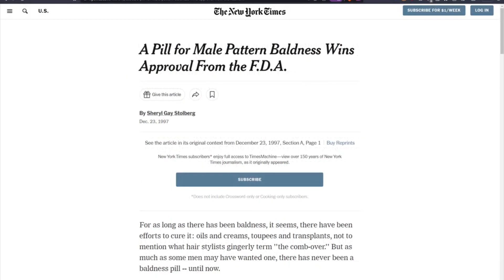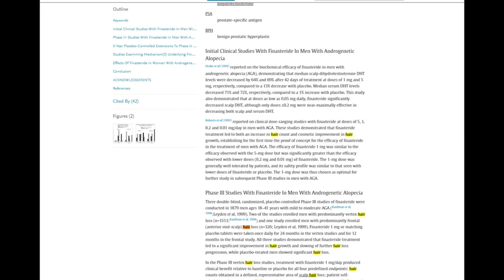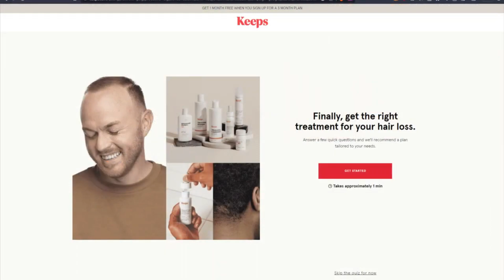What is Finasteride? tl;dr lore